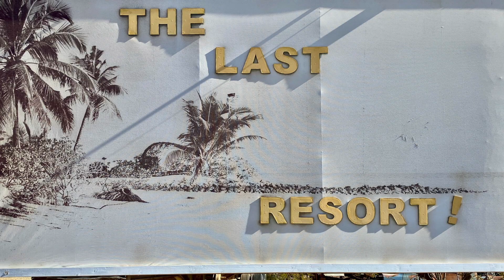RV Adventures: Exploring Charming Albany Oregon & Sinister Distillery!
Hey fellow travelers! Join me on my RV journey as I uncover the hidden treasures of Albany, Oregon. In this video, I take you to the delightful Sinister Distillery, a Harvest Hosts location, where history meets craftsmanship. Wander with me through the enchanting Riverwalk and explore the quaint downtown vibes that make Albany truly special. Don't miss the whimsical Carousel that adds a touch of magic to this charming town.

🚐 Highlights:

🥃 Sinister Distillery: Uncover the secrets behind Albany's craft spirits.
🌊 Riverwalk: Stroll along the scenic river and soak in the natural beauty.
🏘️ Quaint Downtown: Discover the charm of Albany's historic city center.
🎠 Carousel: Experience the nostalgia of a classic carousel ride.
This video is a labor of love, my first-ever edited piece that I'm excited to share with you now! Somehow, I lost it in the content list and never published it.  Although not the beginning of my RV Life, it was fairly early having been filmed April 27-28, 2022.  Join me on this adventure and let's explore the beauty of Albany together.